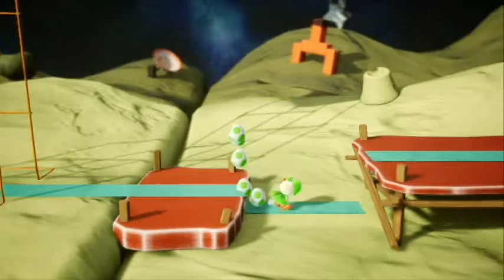ヤフー！ヨッシークラフトワールド【switch】その15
スペースランドは軽い重力や隕石などの仕掛けがありますが、落ち着いて進めればそこまで難しいエリアではないと感じる。